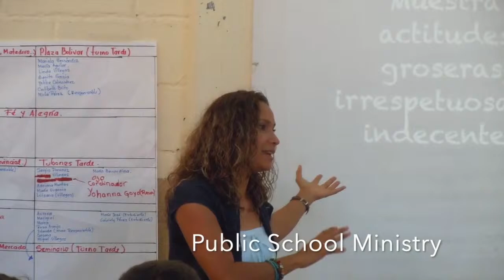"Cleave, Clasp, & Consider" - Ben Tabberer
"Cleave,  Clasp,  & Consider"
Hebrews 10:19-25